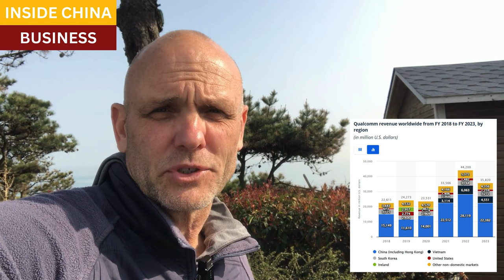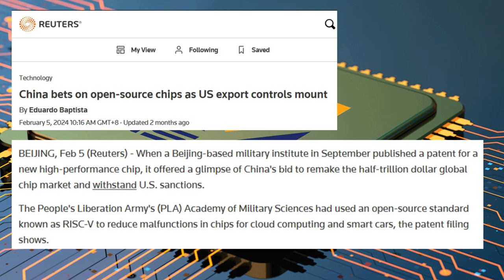China ships over 5 billion RISC-V chips as sanctions fail. But did the sanctions save Qualcomm?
Bans on the export of semiconductors and chipmaking equipment were designed to prevent China from developing newest-generation technologies for AI, cloud computing, data centers, and for military applications.

In the early days of these export curbs, China embraced RISC-V, an open-source architecture that did not rely on proprietary offerings from major chipmakers.  In 2022, China exported over 5 billion RISC-V chips to global markets.

Qualcomm also adopted RISC-V for use on their chips.  And in the early months of the semiconductor bans, QCOM shipments suffered, as experts and analysts expected.  But Qualcomm began building chips that also are under RISC-V, and their sales volumes have almost fully recovered.

Resources and links:
Reuters, China bets on open-source chips as US export controls mount

Qualcomm press release, What is RISC-V and why we're unlocking its potential